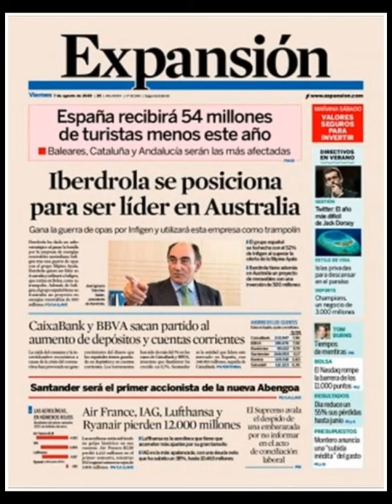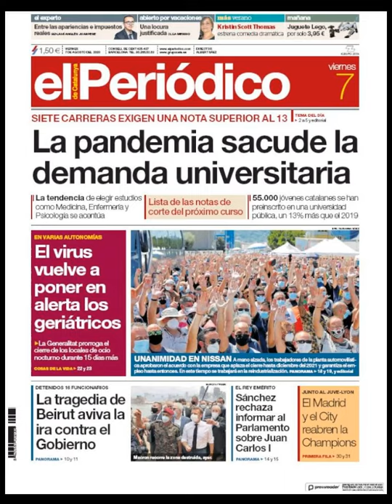Noticias Sábado 8 Agosto 2020 Principales Titulares Portadas Diarios Periódicos España Spain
Principales Titulares de Noticias en Portadas Diarios Periódicos Españoles del Sábado 8 de Agosto de 2020 ¿Que le Parecio este día?